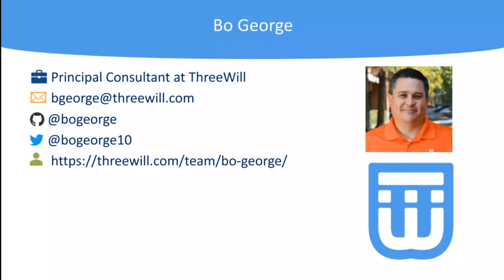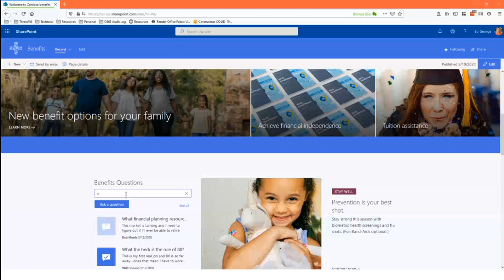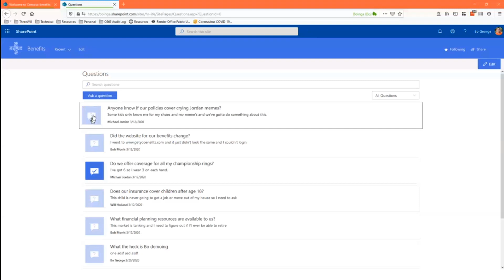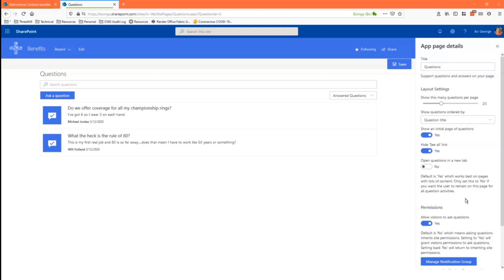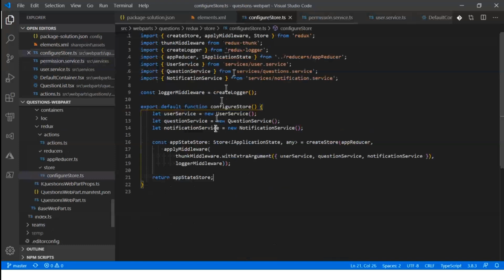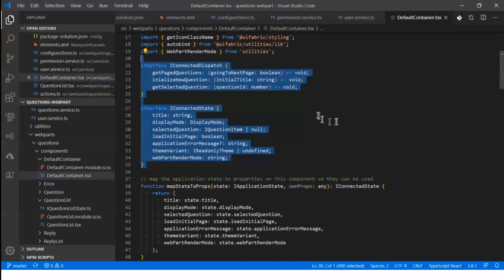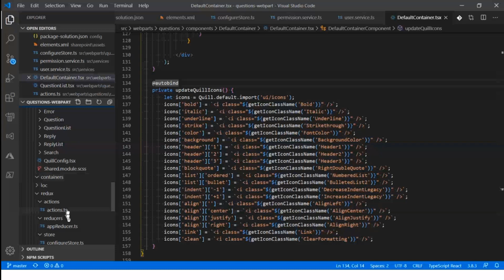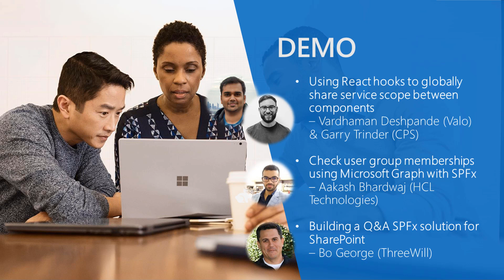Building a Q&A solution for SharePoint portals using SharePoint Framework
In this 17-minute demo delivered by Bo George - principal consultant at ThreeWill, learn about a Question and Answer SharePoint Framework (SPFx) web part that can be easily added to a site/page and configured by the site owner or site collection admin that both delivers a Q & A experience and controls user access.   Capabilities shown:  UI for submitting, liking, closing and promoting questions; displaying threaded responses; and behind the scenes access management that allows questions and answers from people outside the site’s permissions structure.    This demo is extracted from the bi-weekly PnP community – SharePoint Framework and JavaScript Special Interest Group (SIG) call recorded March 27, 2020.

In the demo, Bo starts with the Benefits site template from SharePoint look book.  Site collection permissions need to allow experts from across the org, who can answer the question, the ability to do so as well as to record the response in a list on the site.  Note:  Presently this web part is not open source.  It was shown to demonstrate an approach to for using SPFx controls to address a customer need.

Presenter:  Bo George (ThreeWill) | @bo_george